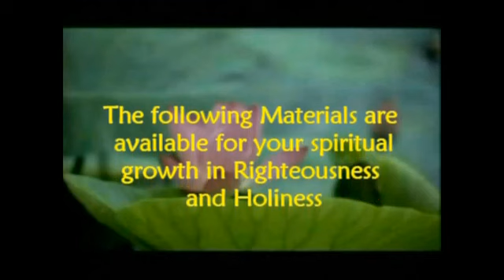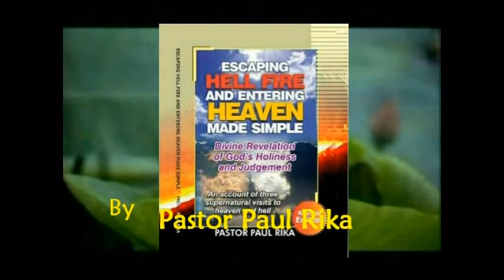THE CROSS WE HAVE TO BEAR FOR THE SALVATION OF MEN AND HOLINESS IN CHRIST JESUS.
WE ARE PRESSING ON THE UPWARD WAY, DESPITE THE ACCUSATIONS OF WICKED PEOPLE AND SATAN.